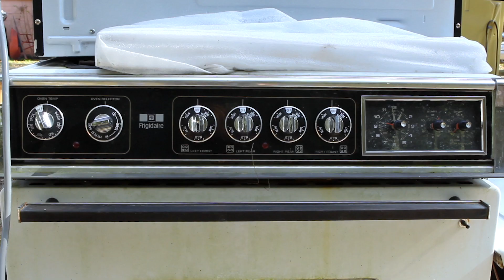JULIE KARR - SLEEP TIGHT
Video made by Lauren DeFilippo of defilippofilms.com
Song recorded by Ian Bernacett
Mastered by Tim Falen

'Sleep Tight' is the first song on 'Let's Exchange the Experience,' a seven song cassette on released by Bad Grrrl Records.

Special thanks to Robyn Moore and Vivienne Rohan for their help, and my family for letting us shoot in their backyard.